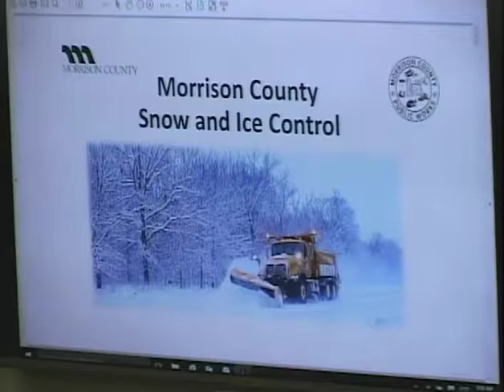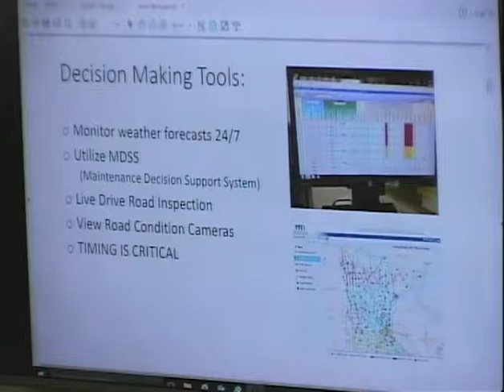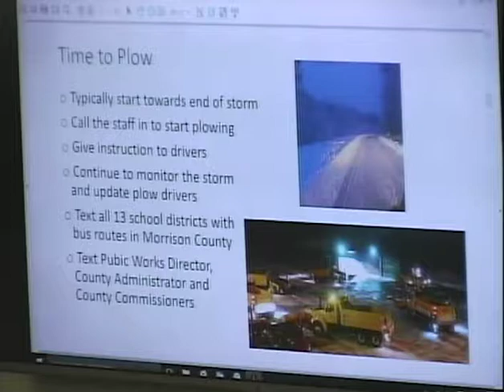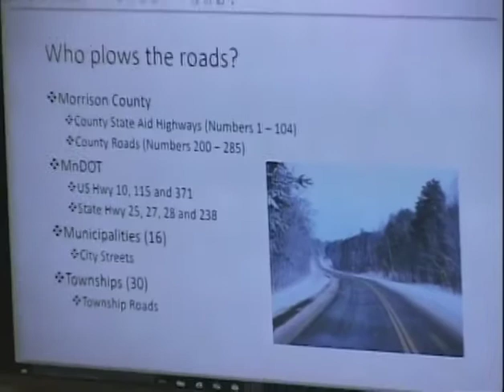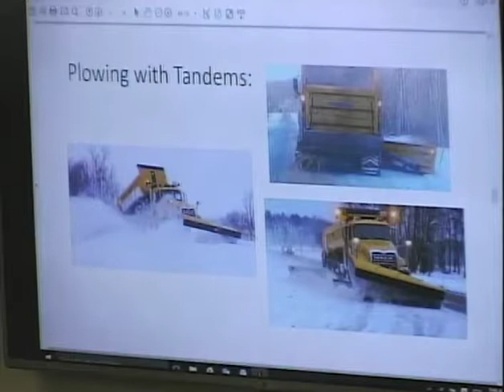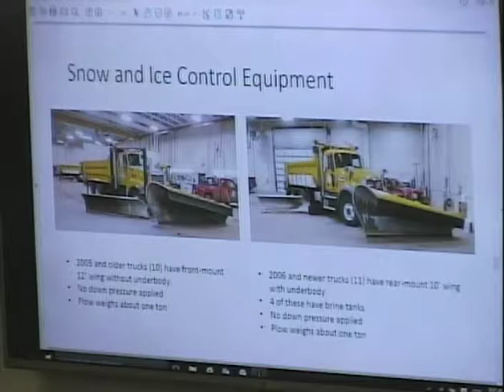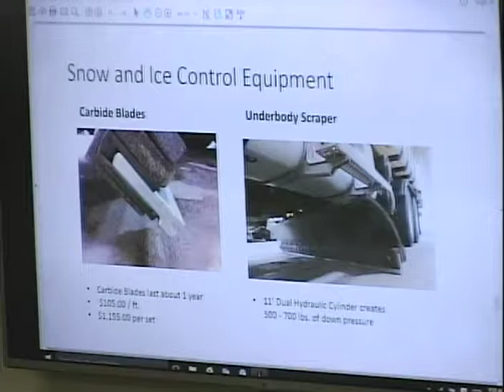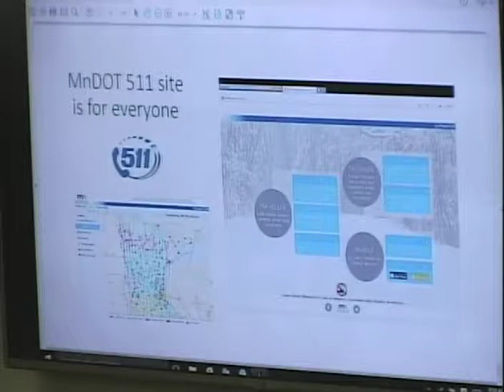Morrison County Board meeting December 29, 2017